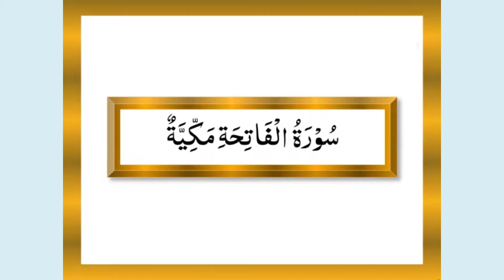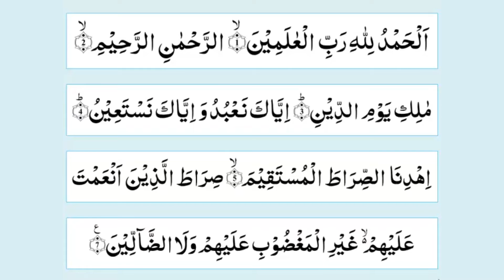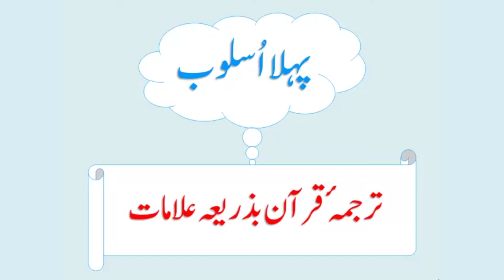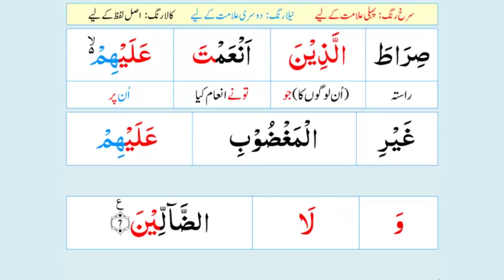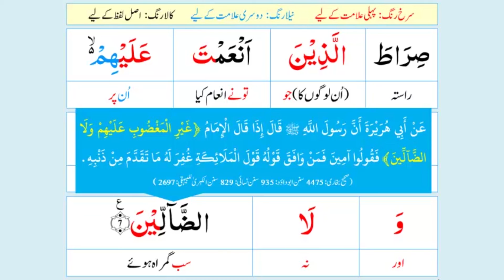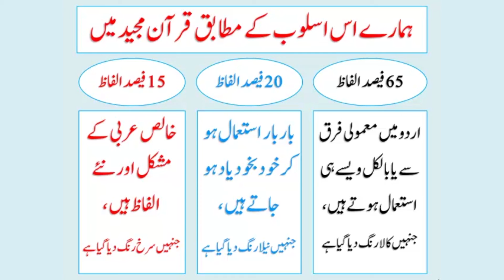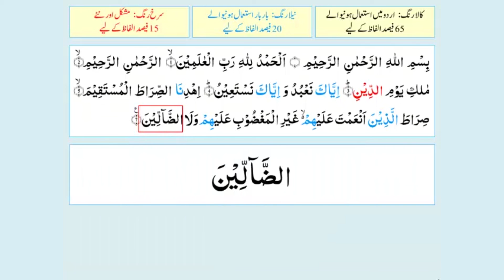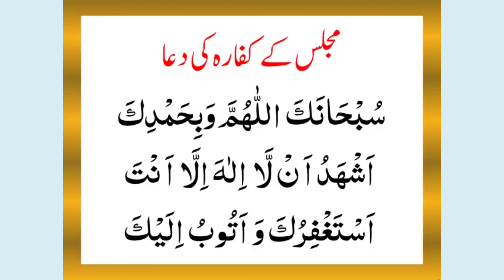Lesson-02 Al-Fatiha 1-7 | Misbah-ul-Quran مصباح القرآن | Quran Word to Word Urdu Translation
Download link Misbah-ul-Quran Para-01 PDF

Bait-ul-Quran: Understand Quran in a new and distinct way using signs with the help of only three colors without Arabic grammar. Breakup of Quran words into its various components separately with the help of colors, with which a reader can completely and easily understand each word without the help of a tutor.

قرآن فہمی کو آسان تر بنانے کےلیے پروفیسر عبدالرحمٰن طاہر نے ’مفتاح القرآن‘ اور ’مصباح القرآن‘ کے نام سے جدید اور منفرد نظام متعارف کرایا۔ اس کے بعد انھوں نے زیر نظر کتاب کی صورت میں اسی طریقہ کار پر مبنی ایک ایسا شارٹ کورس مرتب کیا ہے جو عام لوگوں کو قرآن فہمی کی طرف راغب کرنےاور سکولوں اور کالجز کے طلبہ و طالبات کو ان کے ترجمہ قرآن کےنصاب کو آسان طریقے سے سمجھانے میں ان کی مدد دے گا۔ اس میں ’مفتاح القرآن‘ میں پیش کردہ بعض ضروری علامات کو بیان کیا گیا ہے،طوالت سے بچنے کے لیے قرآنی آیات کو ختم کر کے علامات والی قرآنی مثالوں کو ذکر کیا گیا ہے۔ ہر سبق کے آخر میں اس جدید طریق سے نماز کا ترجمہ سمجھانے کے لیے نماز کے اسباق کو بھی شامل کیا گیا ہے۔ آخر میں علامات کو رنگ دے کر چند منتخب آیات بطور نصاب درج کی گئی ہیں اور ان آیات کو پڑھنے کا جدید طریقہ سمجھانے کے لیے نمونے کے دو سبق درج کر کے اساتذہ کی رہنمائی کی گئی ہے